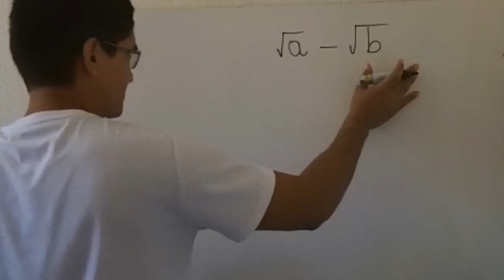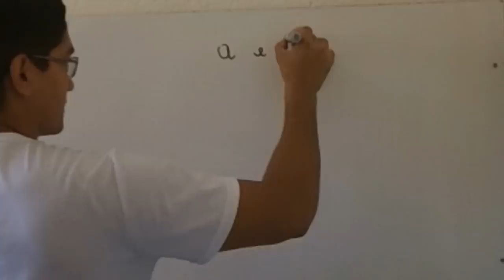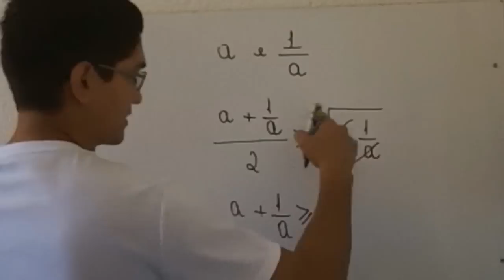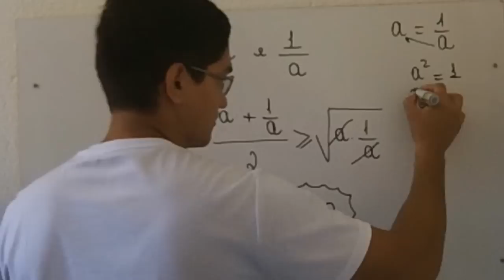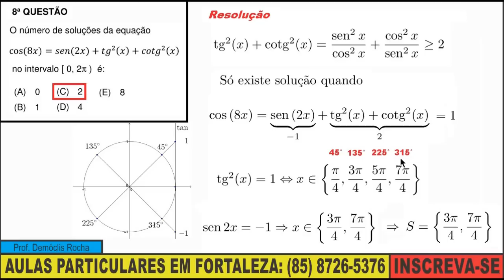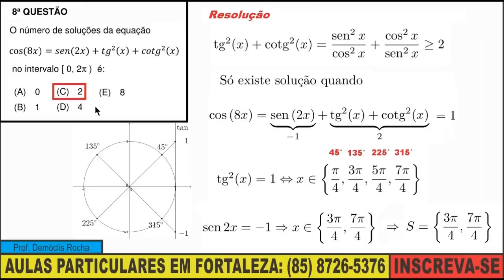Trigonometria e Desigualdade entre as Médias [IME 2015, Objetiva, 8ª QUESTÃO]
8ª QUESTÃO O número de soluções da equação cos(8x) = sen(2x) + tg^2(x) + cotg^2(x) no intervalo [0, 2pi) é:

(A) 0
(B) 1
(D) 4
(E) 8